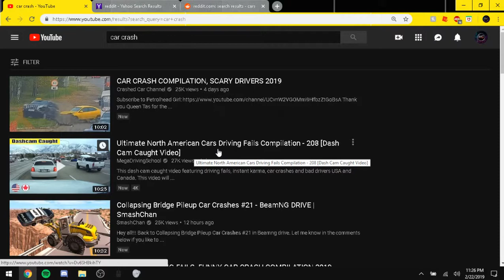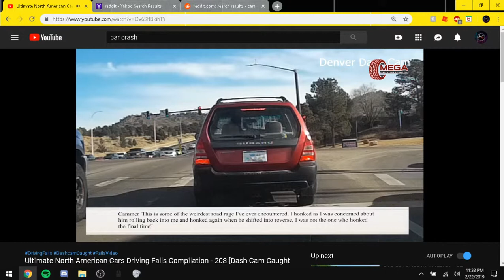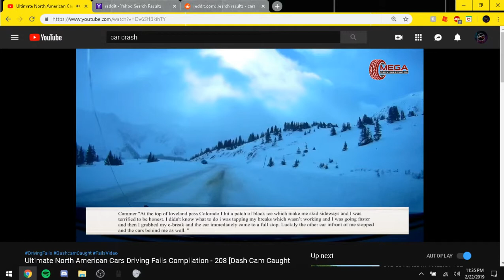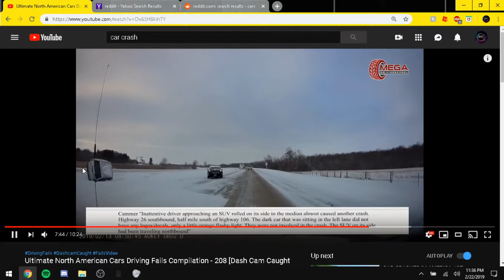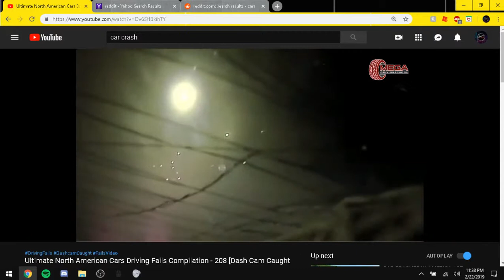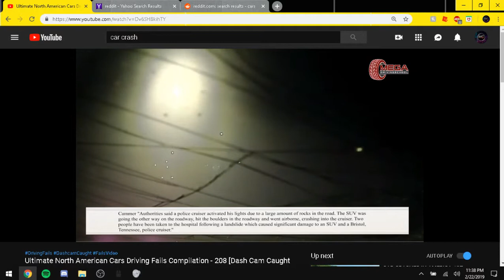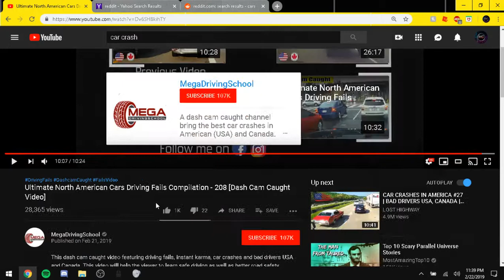Reacting To Ultimate North American Cars Driving Fails Compilation - 208 [Dash Cam Caught Video]